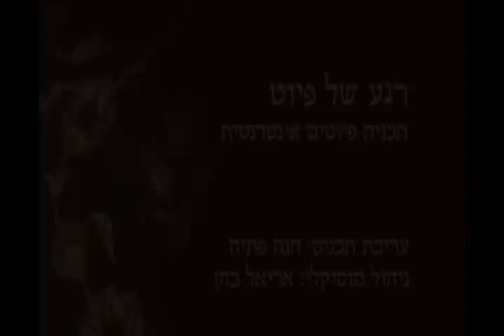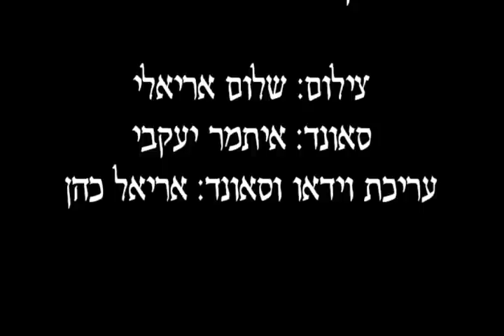רגע של פיוט - אדון הסליחות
תוכנית פיוטים אינטרנטית חדשה ומיוחדת בהגשת חנה פתיה
בכל שבוע נגיש לכם פיוט ממסורת מוסיקלית שונה אשר יבצעו חברי האנסמבל רגע של פיוט בלווי חזנים ופייטנים מהמובילים בעולם והכל בזווית שונה אשר תגיש את הפיוט לצופה אשר גדל בעולם הפיוט ומאידך תיתן רקע על הפיוט גם לצופה אשר נכנס לעולם אשר חדש לו.
ניהול מוסיקלי אריאל כהן